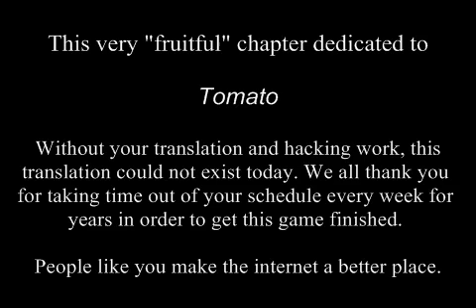Mother 3 - Chapter 7 Finale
This Sixth Needle...

Matilda_Caboose drew the Lucas, Kumatora, Duster, & Boney artwork seen in this video as well as most of the artwork in my other videos. Be sure to check out his impressive artwork as well as add him to your follow list.

MATILDA_CABOOSE IS NOW ACCEPTING COMMISSIONS!
For $5, he will draw you anything (keep it PG-13, folks). All details here.

Photoshop artwork done by Ouendanation of YouTube.

Wanna play this game too?
and follow the very easy step-by-step instructions. I cannot and will not link you to any ROMs, nor will this site. Do not link to any ROMs in my comments or distribute them on my page.

Also be sure to check out Starmen.net for their awesome information on the Mother series games and consider donating to them or buying some of their sweet merchandise like pre-ordering their Mother 3 Player's Guide!